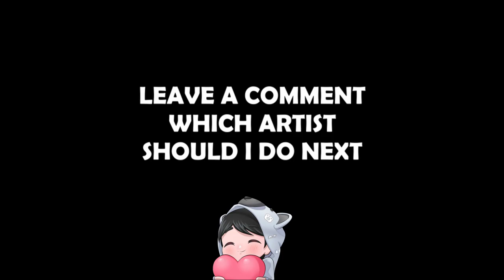Pretending to be a famous artist in Valorant ft. Keshi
First of all i just wanted to say Happy new years to everyone! I hope everyone had a wonderful new years celebration! Its abit of a late post because i was celebrating but i'm back! Hope you guys didn't wait for too long!